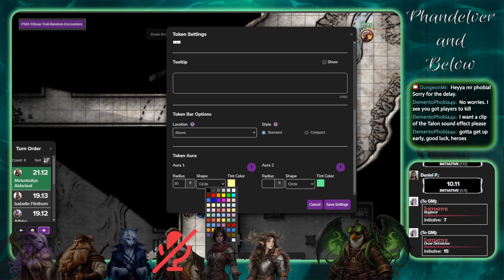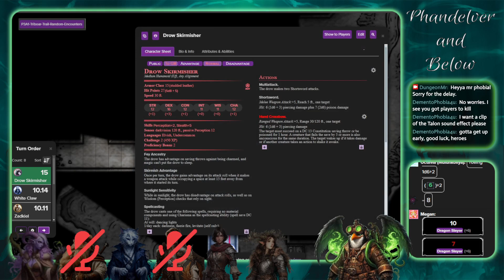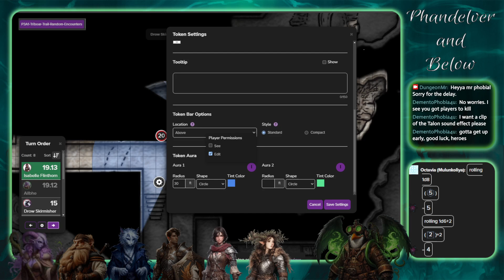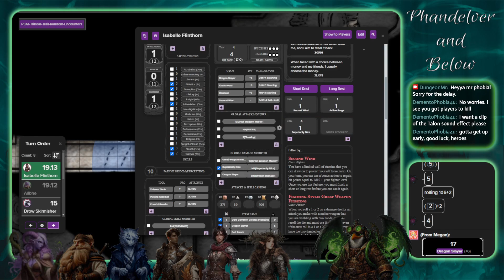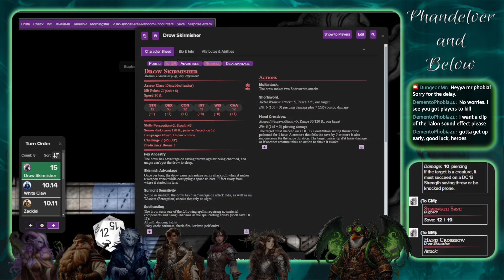Phandelver and Below - The Shattered Obelisk - Session 23 - Dungeons and Dragons Campaign